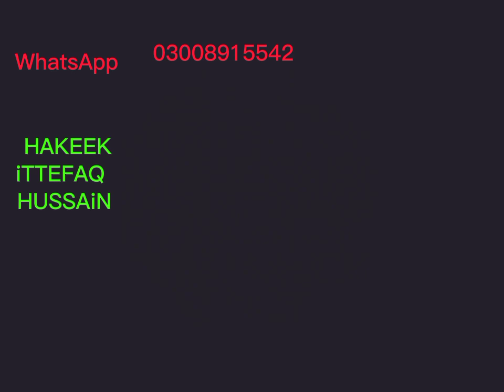mustaqil timing Mani garha jaryan ietlam sarat anzal zakwat he's jara seem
mustakim timing money gala jhariyaan iHTLAM sarte inzal